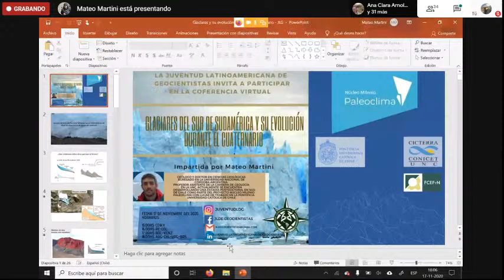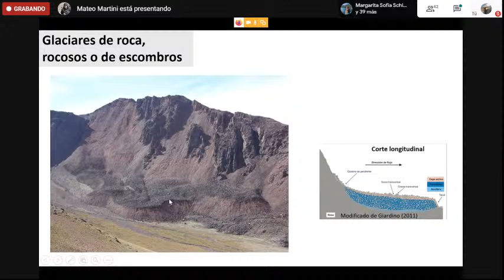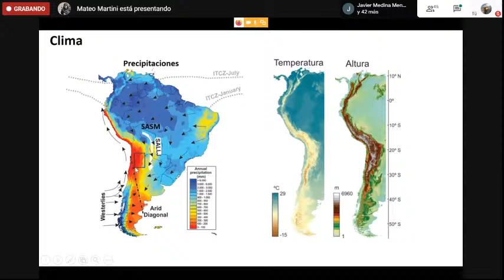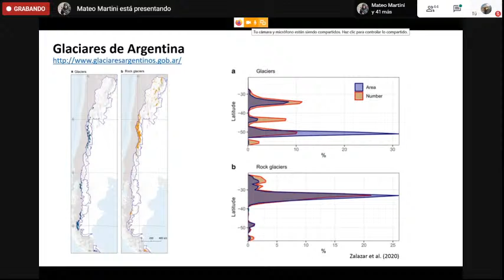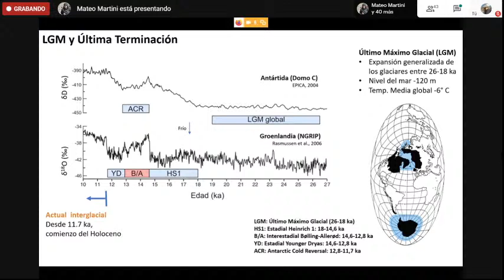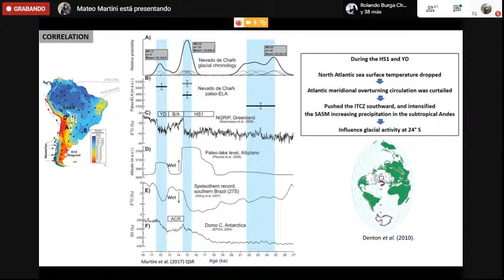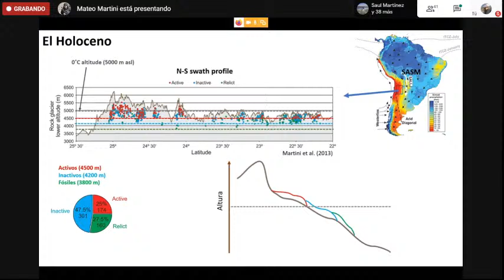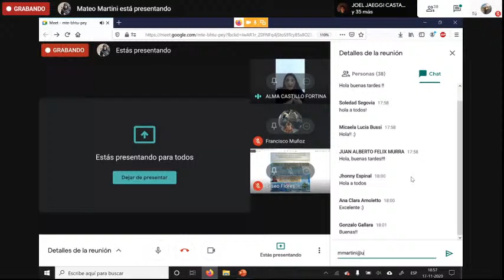JLDG - "Glaciares del Sur de Sudamérica y su Evolución Durante el Cuaternario" - Por Mateo Martini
Impartida por el Geólogo y doctor en ciencias geológicas, egresado en la Universidad Nacional de Córdoba-Argentina. Profesor asistente de la carrera de geología en la UNC, actualmente se encuentra desarrollando una estadía postdoctoral en SGO de Chile como parte del proyecto núcleo milenio paleoclima en la Pontificia Universidad Católica de Chile.